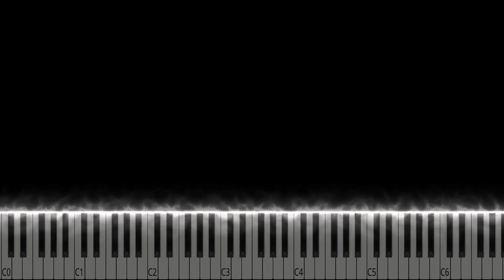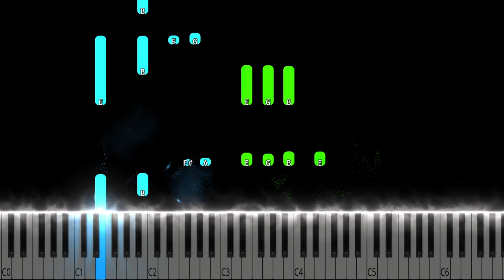Pink Floyd - Learning To Fly Piano Tutorial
Pink Floyd - Learning To Fly Piano Cover

Learn how to play Pink Floyd by Learning To Fly on piano with this Synthesia piano tutorial! Please enjoy!

This piano arrangement of Pink Floyd (Learning To Fly) is fantastic to play! You can learn it with our  Synthesia Video